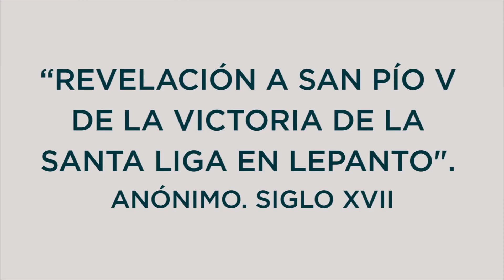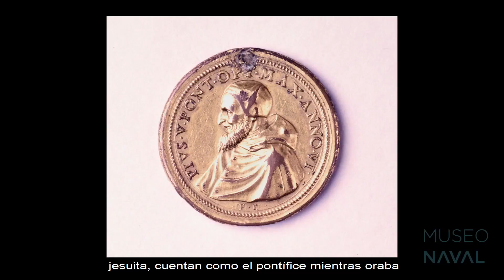El "milagro" de Lepanto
Revelación a San Pío V de la victoria de la Santa Liga en Lepanto.